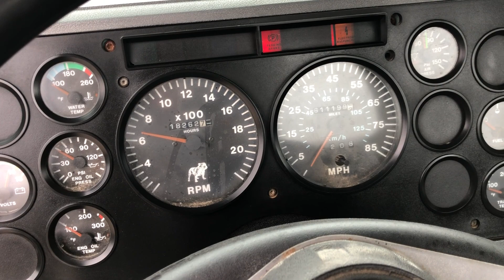1998 MACK DAYCAB CH613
1998 MACK DAYCAB CH613